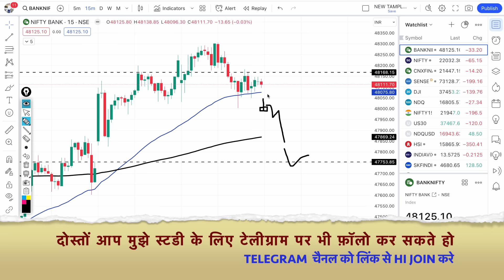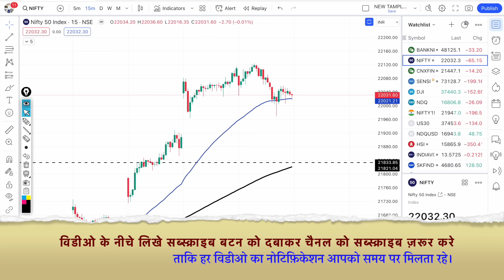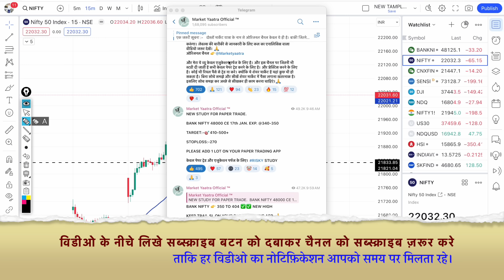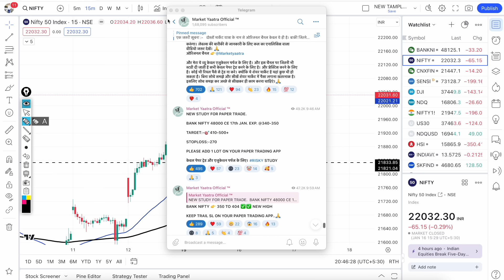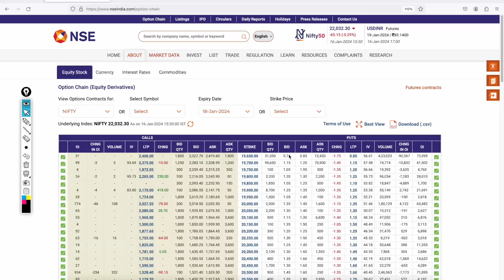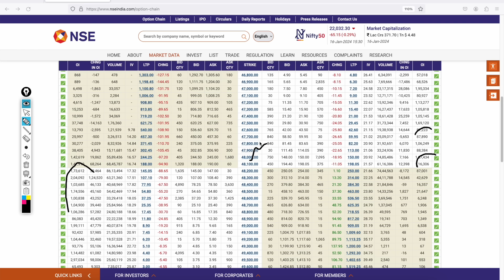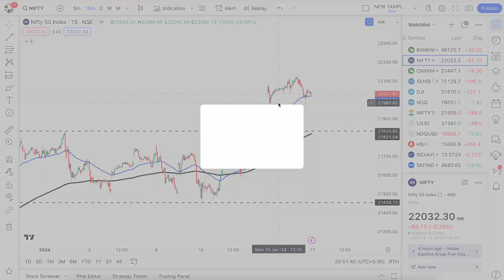निफ़्टी,बैंकनिफ्टी में कल किस लेवल से गिरावट हो सकती है?Nifty & BankNifty Prediction for Wednesday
Nifty Prediction and Bank Nifty Analysis for Wednesday | 17 January 2024 | Bank NIFTY Tomorrow, Intraday trading strategy, nifty prediction for tomorrow. kal ka bazar bank nifty tomorrow.

TOPIC COVER:-
nifty tomorrow
17 January bank nifty
17 January market
17 January market analysis
17 January nifty
Wednesday market
nifty analysis
nifty Wednesday
nifty prediction
bank nifty tomorrow prediction tamil, bank nifty tomorrow prediction in hindi,  nifty 50 target for tomorrow hindi.